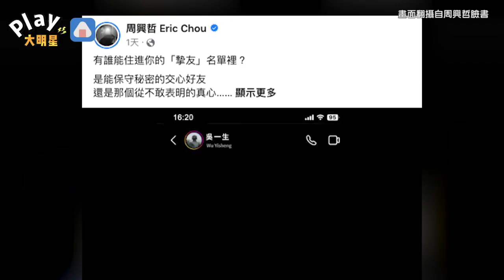周興哲坦言「說不出口的愛無法昇華」 預告十週年驚喜寵粉